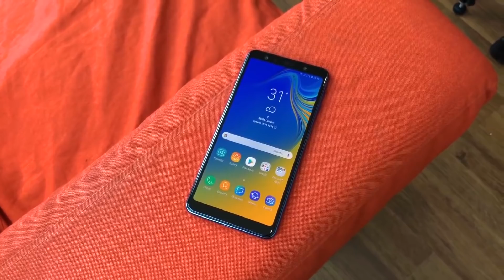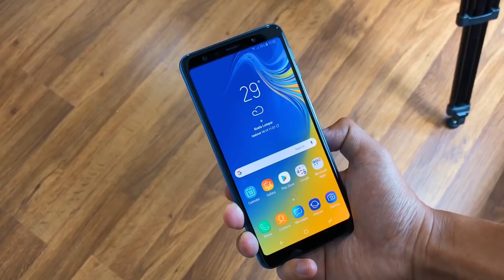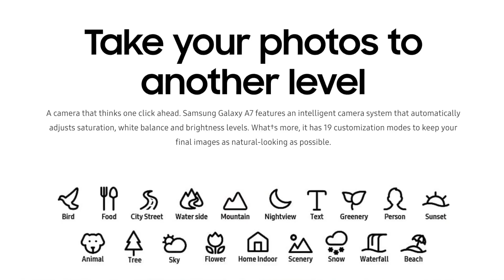|Nepali| Samsung Galaxy A7 2018 Specs, Features and Price in Nepal!! ३ वटा क्यामेरा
Samsung has been doing some great works lately in their mid tier smartphones. Recently released Samsung galaxy A7 and A9 has some pretty amazing camera works with having triple and quad camera's at the back only. So in this episode we will be talking about Samsung A7 which you can pre-book for NPR 43,000/- in Nepal with Samsung bottle speaker or U flex earphone for free..
Lets talk abit about the specs.